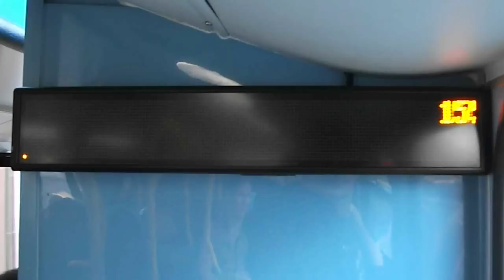155 to Tooting, St George's Hospital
Route 155: Tooting, St George's Hospital - Elephant & Castle operated by London General for London Buses.